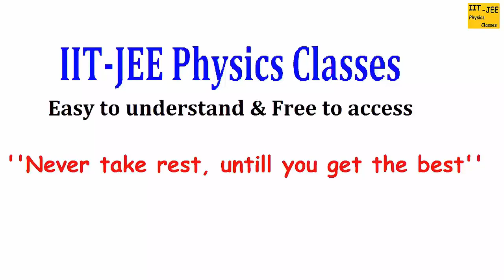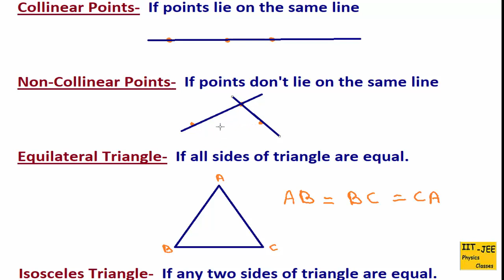Properties of Triangle | IIT-JEE physics classes